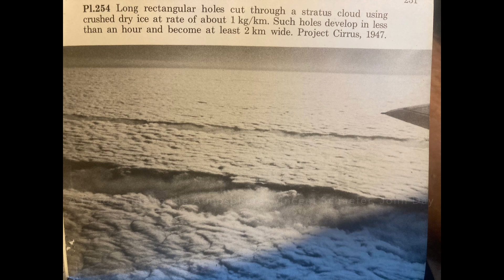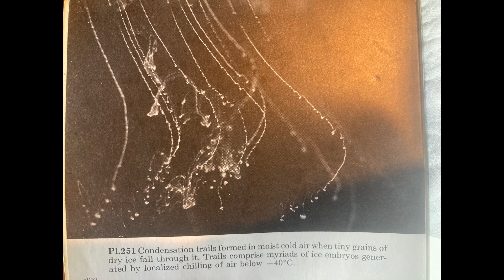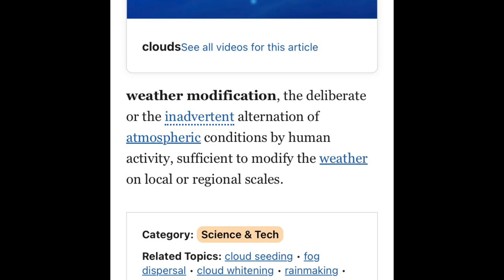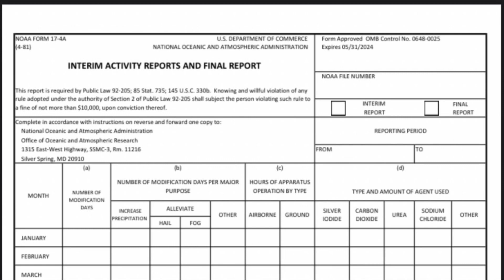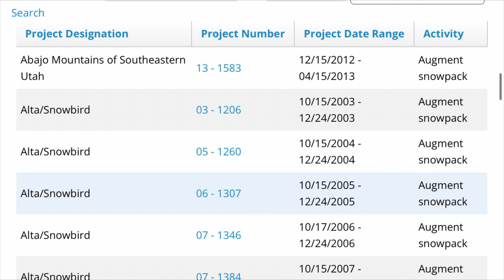History of Weather Modification, Part 1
Can man direct the weather? Can we do rally tinker with nature like that? Here I give a little background information for people on our long history with atmospheric manipulation.